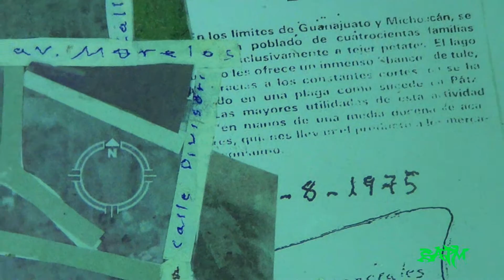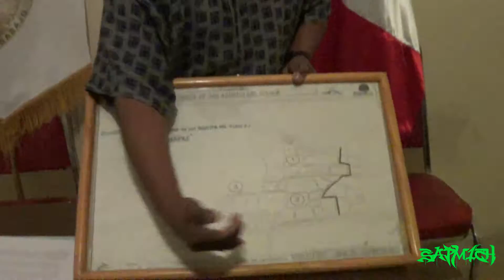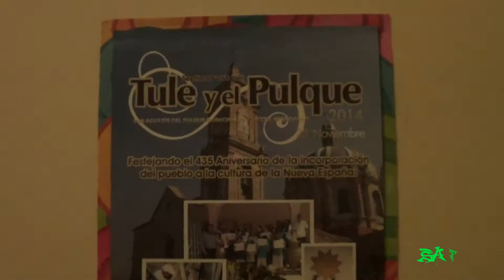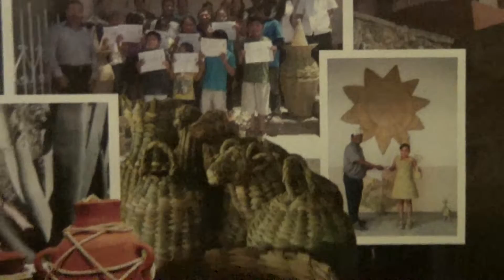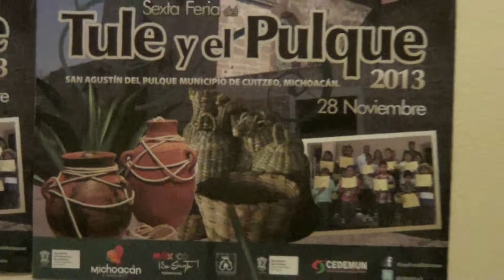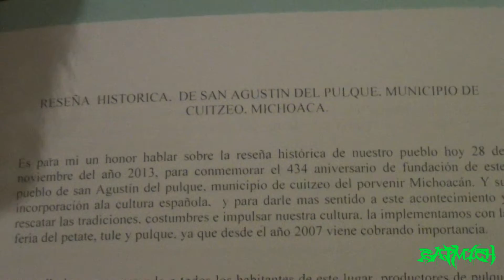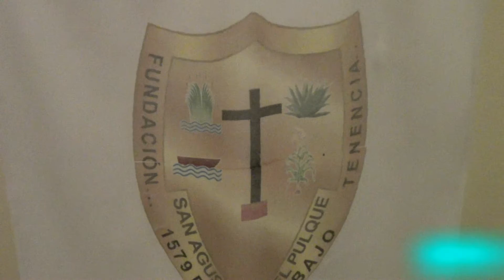Entrevista al Jefe de Tenencia San Agustín del Pulque 2015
Entrevista realizada el día 3 de enero de 2015 al Jefe de Tenencia  de San Agustín del Pulque